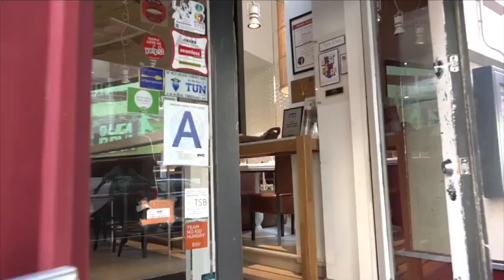Biblical Dinner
A brief video to introduce the Biblical Dinner event organized by TeleMATER and 'un attimo di pace' on March 12th, 2016 in Our Lady of Pompeii, NYC; cooked by Chef Pasquale Cozzolino from Ribalta Restaurant. Buon appetito!!